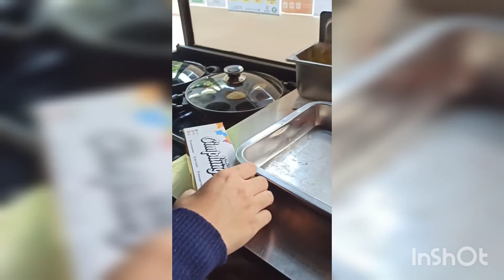Review Martabak Harga Pasaran Topping Luber